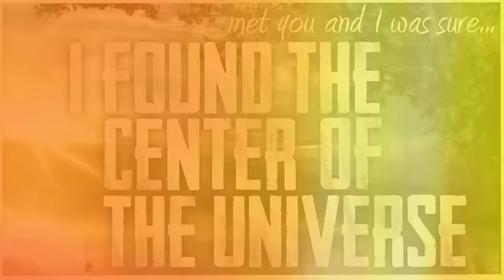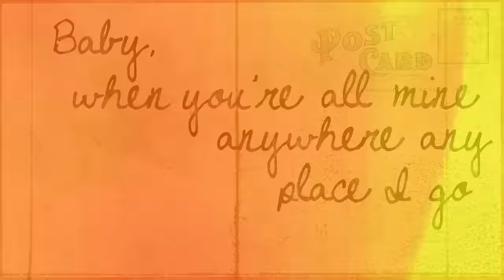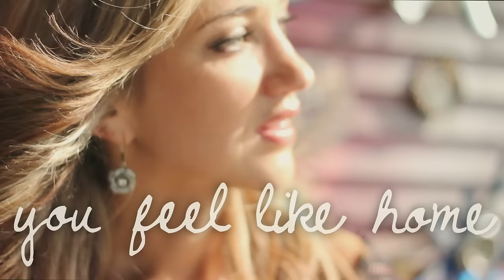Sarah Darling - Home To Me (Lyric Video)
Music video by Sarah Darling performing Home To Me (Lyric Video). (C) 2012 Black River Entertainment